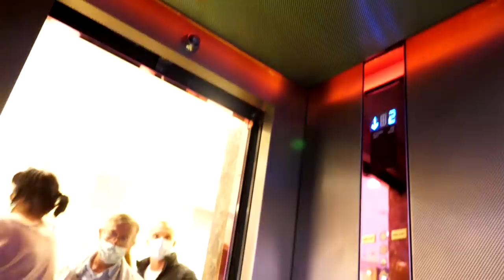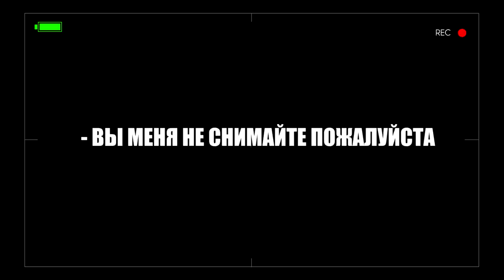ГИТАРИСТ притворился ДВОРНИКОМ в ТЦ | РЕАКЦИЯ ЛЮДЕЙ на БИТБОКС В ЛИФТЕ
В этом видео: Реакция людей на битбокс в лифте. Пришлось разбираться с охраной, и нас даже выпроводили из Тц. Пранк Гитарист притворился дворником by Хижина Музыканта.
Как вы считаете, поступила ли охрана правильно?